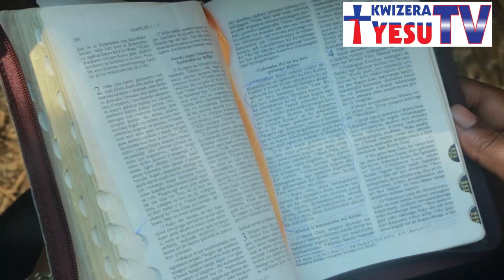Mama Charlene atuzaniye ikigisho kivuga ngo " Umwihariko wa Yesu ni uwuhe? Iyi ni Episode ya 5